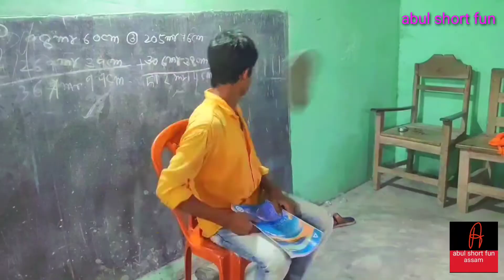dangerous teacher hajarat from chaina hajarat /mahibul /abul